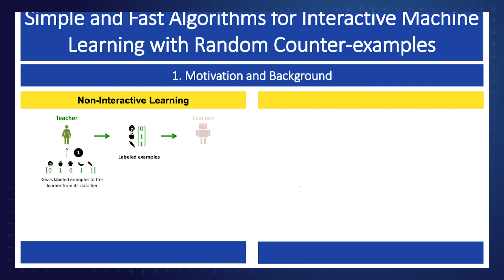Meet Jagdeep Bhatia, 2nd Place Winner of the 2020 Regeneron STS